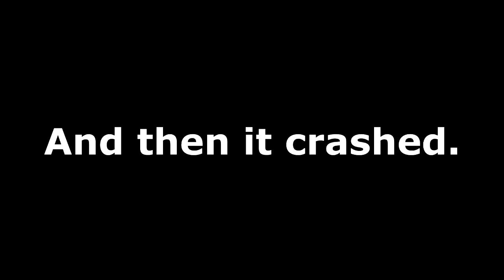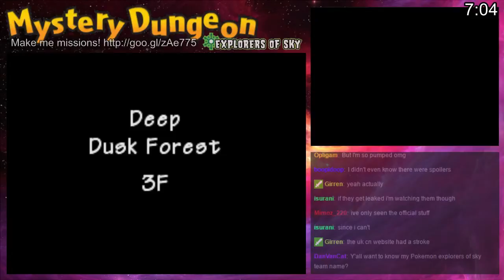Ryan plays Mystery Dungeon: Sky! Part 9- CRASHING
now in 60fps! (for the last time)